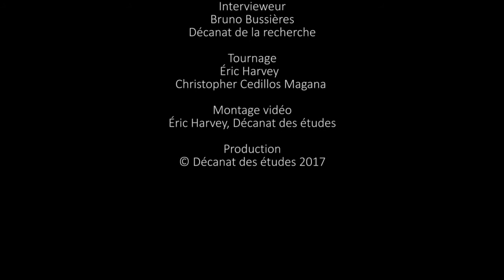Planificateur de séance et de contenu de cours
Christopher Fuhrman, professeur de l'ÉTS, présente une application informatique  qui permet aux enseignants de planifier le contenu de leurs cours en fonction de l'horaire de l'École.